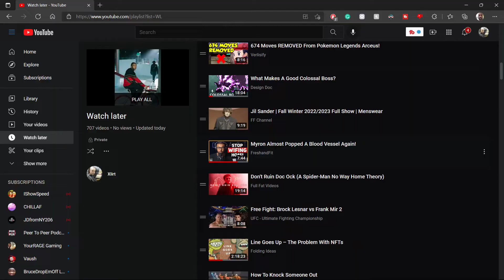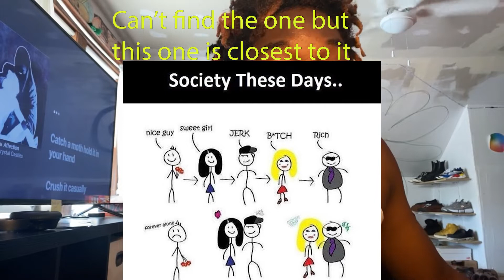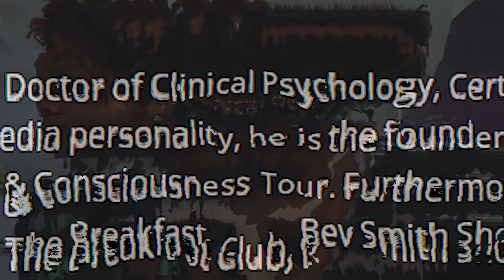Fresh & Fit are Sad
Snap: @sh1ranai